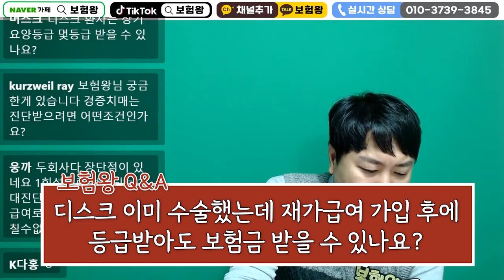재가급여보험 전설의보험이 되지않을까?? (미래 손해률 어떻할려구ㅠ)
재가급여보험 아마도 전설의보험의
되지않을까?

손해률급증되는 치매가급여보험
미리준비하세요~

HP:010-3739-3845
카톡친구추가:r2an
카톡플러스친구:보험왕